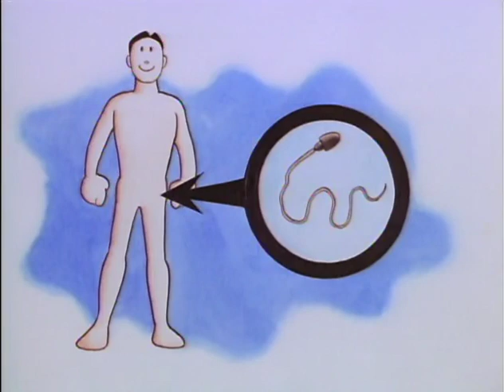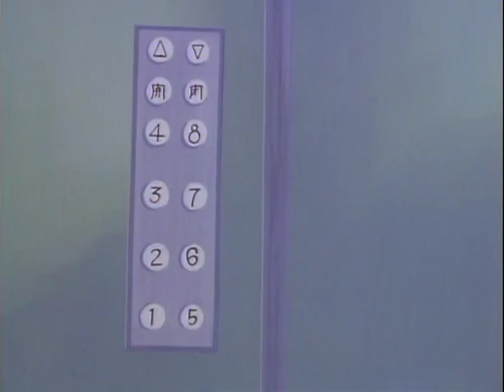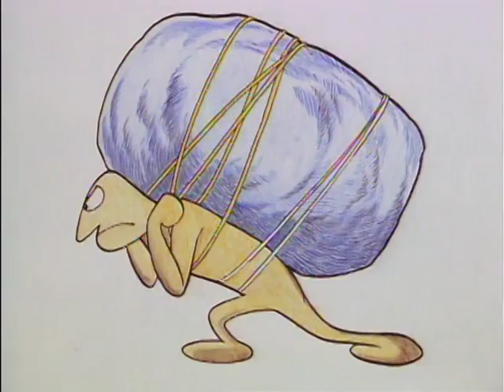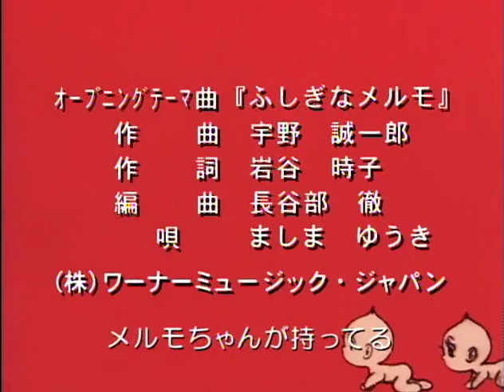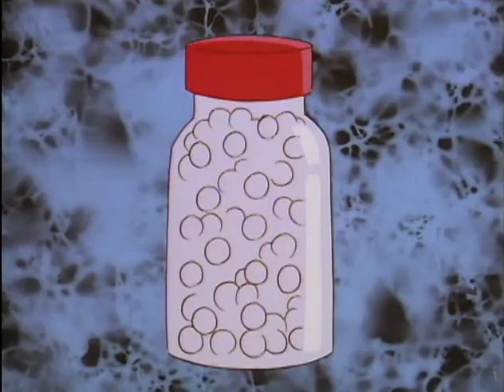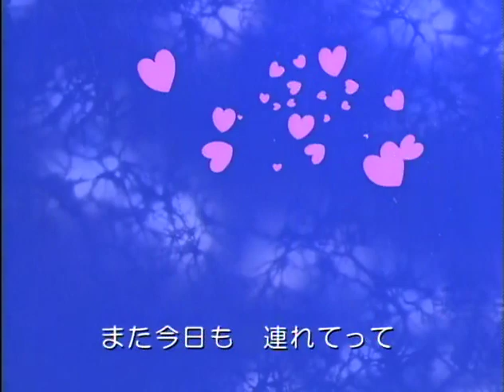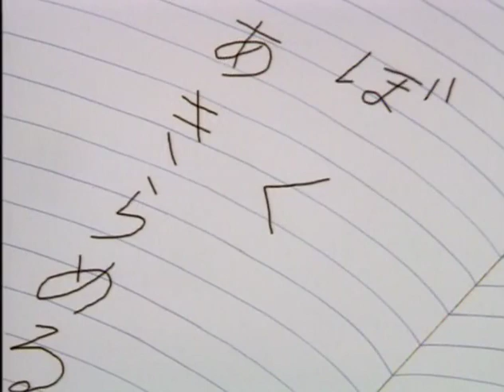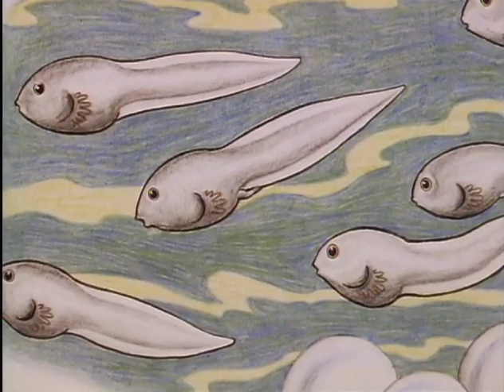ふしぎなメルモ ３